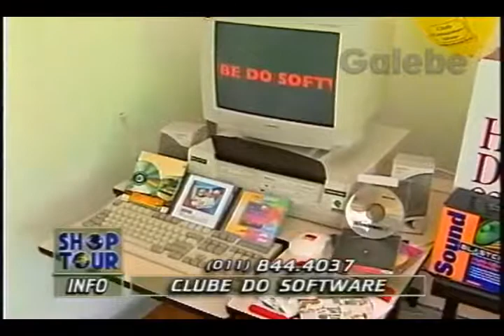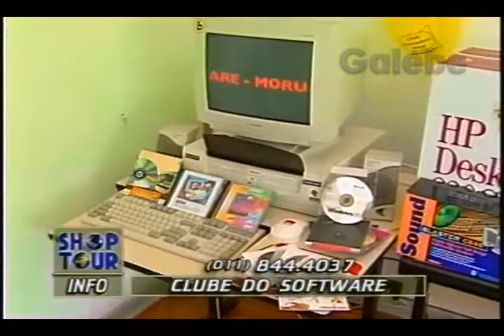CLUBE DO SOFTWARE CRIS MELO GALEBE 29 11 1996